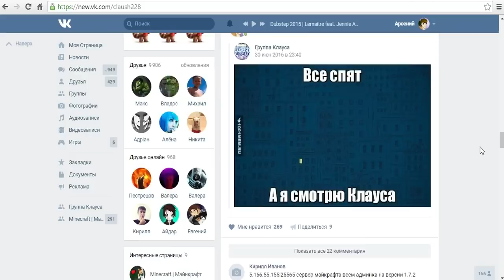Как стать хорошим грифером в майнкрафте? - Ответ тут!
В этом ролике я хотел бы вам поделиться своими секретами грифа, надеюсь вам понравится )

►Ссылка на мою страничку в вк на которую я добавляю всех в друзья

Снимал на моём сервере в майнкрафте!
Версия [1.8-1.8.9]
►IP: mc.Mine-Sword.ru

Хотите новых грифер шоу?

Мой скайп - solarev.a